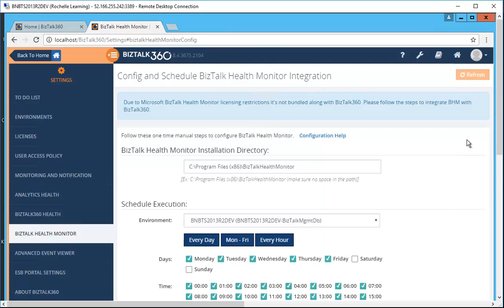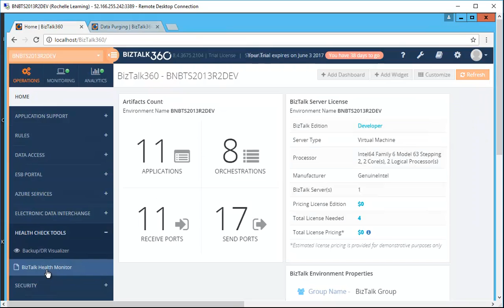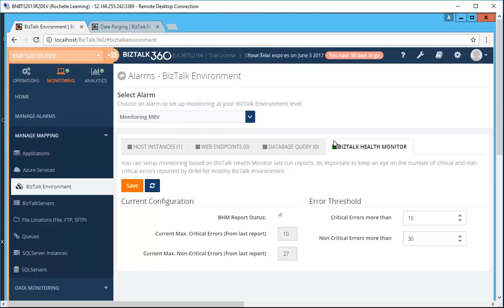BizTalk Health Monitor Integration